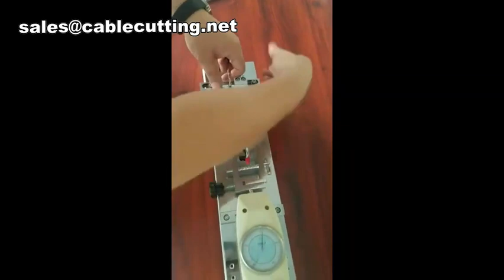Pull Force Tester,Force Instrument,Portable Terminal Measures A Force Instrument mp4